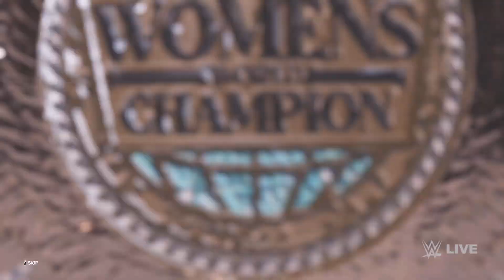WWE Women's World Championship